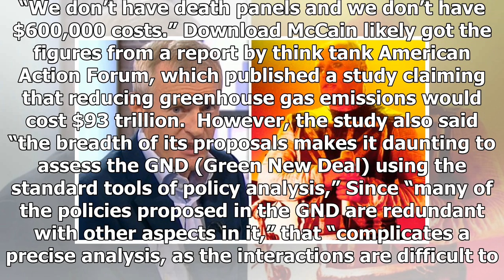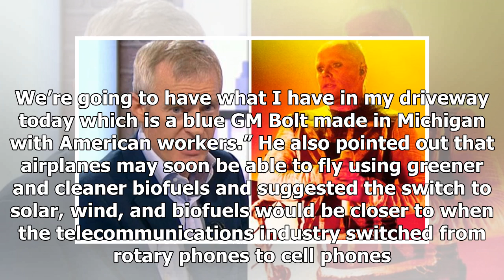Meghan McCain Tries To Burn Washington Governor Jay Inslee On Green New Deal